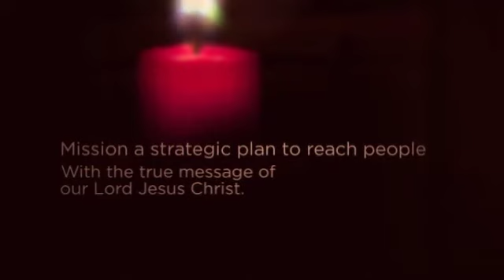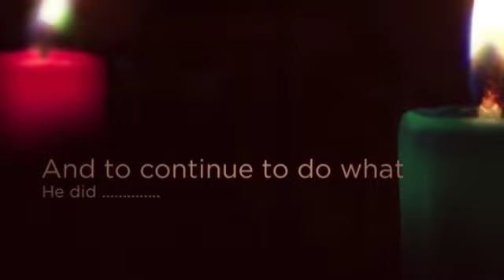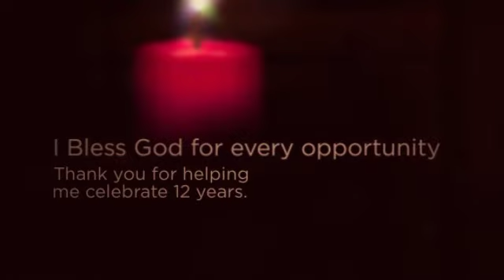Archbishop Jackman - Thank you Video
Thank you for helping me celebrate 12 years in Foreign Missions.